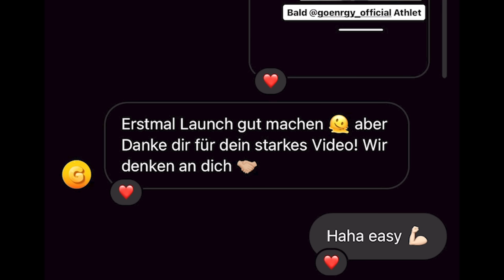JOY auf die 1, GÖNRGY auf die 2